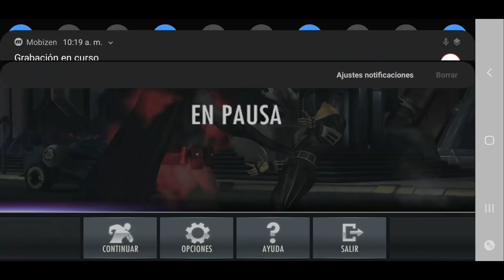Injustice Gods Among Us Android Recompensa Temporada Superman La Noche Más Oscura / Blackest Night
Sigueme!

Gracias por estar aqui, y gracias siempre por ser parte de esta pequeña pero gran familia! Se les quiere un mundo campeones! 💪🖤🐲
Novedades 3.2

Novedades Recibe los últimos personajes de la Zona Fantasma: GATÚBELA Batman Ninja, SHAZAM de New 52 y BLACK ADAM de New 52. Los especiales de Gatúbela roban equipo, las fortalezas de Shazam son ilimitadas con “Poder de S. H. A. Z. A. M” y Black Adam agiliza la obtención de especiales de poder oscuro de compañeros de nivel de metal. Desbloquea estos personajes en la Zona Fantasma y el paquete Metal Nth.

Incluye correcciones al modo Sobreviviente, donde podrás obtener metal Nth como recompensa!

FOLLOW en INSTAGRAM & TWITTER, Regálame un LIKE en FACEBOOK, en todos me llamo igual que el canal de YOUTUBE!

¡Crea una nómina épica de superhéroes  villanos de DC y prepárate para luchar! INJUSTICE: GODS AMONG US es un juego gratuito de tarjetas coleccionables en el que creas una nómina de personajes, movimientos, poderes y equipos, y participas en combates de control táctil de 3 contra 3.

LA LUCHA Utiliza la mecánica de la pantalla táctil de tu dispositivo móvil para luchar contra tus enemigos en enfrentamientos de 3 contra 3. Desliza y toca para realizar combos y aumenta tu poder para ejecutar ataques especiales y supermovimientos, extraídos directamente de la versión del juego para consola.

SUBIDA DE NIVEL Consigue más movimientos, aumenta tus poderes, mejora a los personajes y los equipos y vence a los rivales. Haz que tu colección de tarjetas evolucione constantemente para que encaje con tu estilo de juego y haz uso de tu mejor equipo cuando te enfrentes con los distintos superhéroes y villanos de DC rivales.

MULTIJUGADOR ONLINE Enfréntate con oponentes reales en batallas multijugador online. Compite con jugadores de todo el mundo en los marcadores y participa en torneos donde vas a obtener recompensas formidables. Estudia repeticiones de tus batallas ofensivas y defensivas para refinar tus dotes y tu alineación de combate. ¡Lleva tu equipo a la victoria!

NÓMINA INGENTE Consigue a tus personajes favoritos de DC Comics y juega con ellos: Superman, Batman, Wonder Woman, El guasón, Green Arrow, Flash, Bane, Green Lantern, Doomsday y muchos otros. Con cada versión alternativa de estos personajes icónicos vas a obtener un nuevo grupo de poderes y movimientos, ¡y toda una nueva pelea!

GRÁFICOS INCREÍBLES Vas a obtener gráficos de primera clase en el celular o la tableta, con animaciones personalizadas para cada superhéroe o villano. Pelea en el Asilo Arkham, la Baticueva, la Atalaya y otras ubicaciones icónicas de DC Comics, todo en 3D.

Ten en cuenta lo siguiente: INJUSTICE: GODS AMONG US es gratuito, pero contiene elementos que pueden comprarse con dinero real.

Escríbame al INSTAGRAM para cualquier consulta, espero les guste, disfrútenlo saludos! Injustice by Warner Bros. International